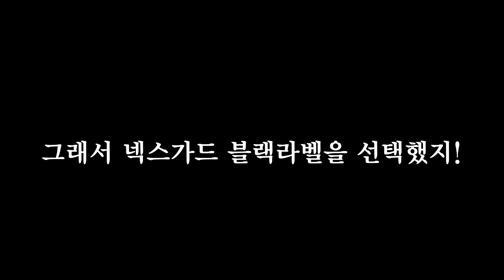썬팅명가] 넥스가드S300 혼다어코드 시공 [광주썬팅,광주썬팅잘하는집,광주수입차썬팅,광주네비게이션,광주블랙박스,광주유리막코팅,광주PPF,광주랩핑][울산썬팅][레이노썬팅]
광주썬팅,광주썬팅잘하는집,광주썬팅명가에서는 차량관련 썬팅
감사합니다.
넥스가드 공식 대리점
광주_농성점(썬팅명가)

봉암점 게시판 페이지에 궁금한사항 등록해주시면
[취급상품 / 시공문의]
1.넥스가드 프리미엄
2.
3.
4.
5.
6.
7.
8.
9.
10. 기타
[넥스가드 공식 대리점 SNS 정보]
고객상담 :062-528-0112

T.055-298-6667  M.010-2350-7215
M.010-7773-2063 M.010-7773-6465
월~금 09:30~17:30

▶ 공식 블로그 초대합니다.
▶ 공식 인스타 초대합니다.
▶ 공식 유튜브 초대합니다.
▶ 공식 트위터 초대합니다.

                      Let's CLICK !!!